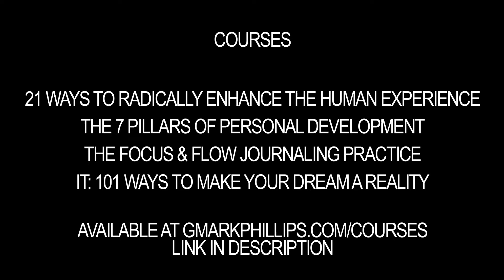Create Something Every Day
You came to create.  You came here to turn thoughts to things and experience the full spectrum of life. If you're alive I hope you're creating joyously!

MUSIC